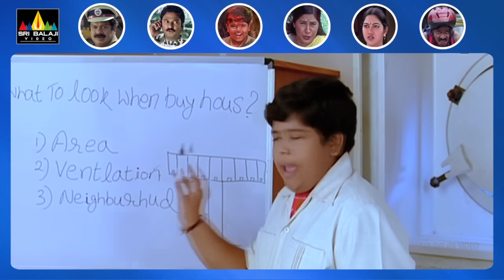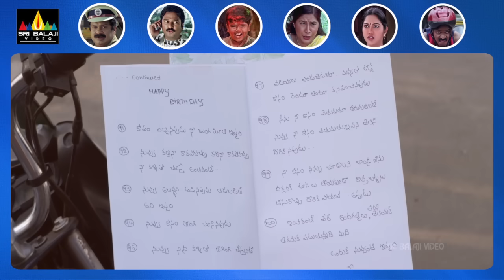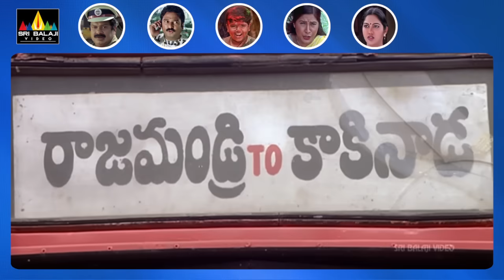Comedy Scenes Back to Back | Vol 30 | Non Stop Telugu Comedy | Sri Balaji Video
Watch & Enjoy Comedy Scenes Back to Back Vol 30